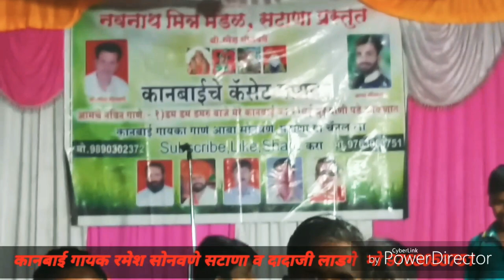!! खंडोबा गिते !! शालु पैठ्नाची व बानु धनगराची आवड लागी देवा तुझ्यारे नावाची !! रमेश सोनवणे सटाणा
कानबाई गायक आबा सोनवणे सटाणा 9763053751